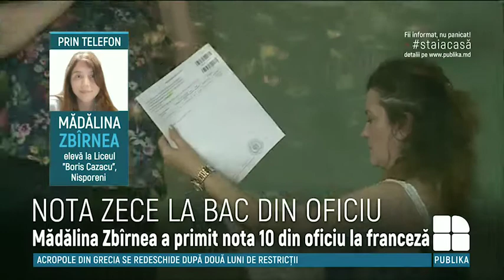Peste 1300 de elevi din țară vor obține nota 10 din oficiu, la limba străină la sesiunea de BAC